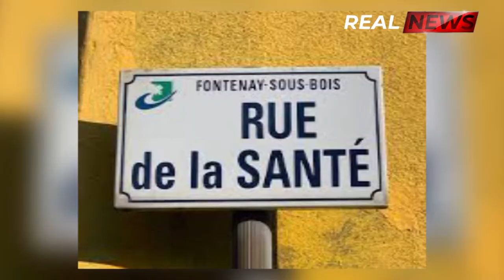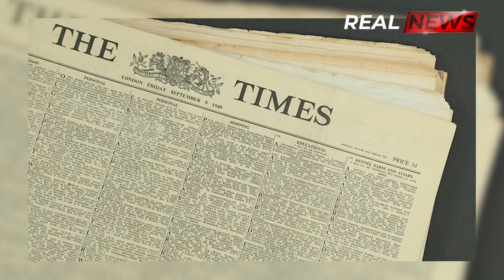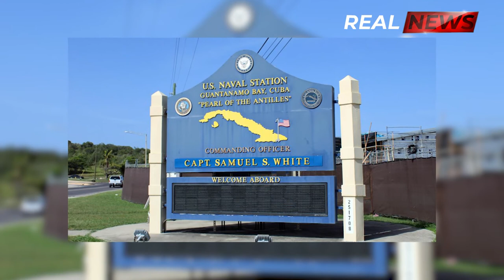Top 10 burgjet më të rrezikshme në botë! (Most dangerous prisons in the world)